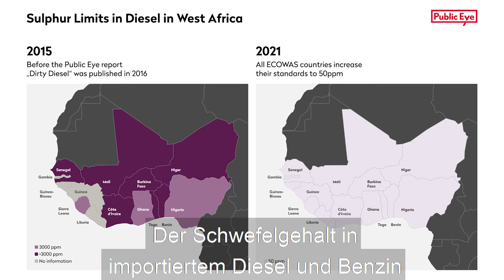Dirty Diesel: Westafrika sagt NEIN zu giftigen Treibstoffen!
Schweizer Rohstoffhändler fluten Afrika mit giftigen Treibstoffen: Der von Public Eye 2016 aufgedeckte Skandal löste eine Welle der Empörung aus. Ab 1. Januar 2021 wurden strengere Standards in mehreren westafrikanischen Staaten eingeführt. Ein riesiger Erfolg für Public Eye und ihre lokale Partnerorganisationen!